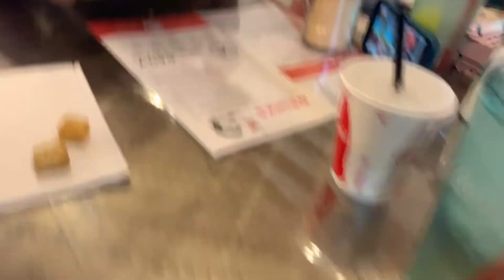Part 2 of Cecilee’s birthday